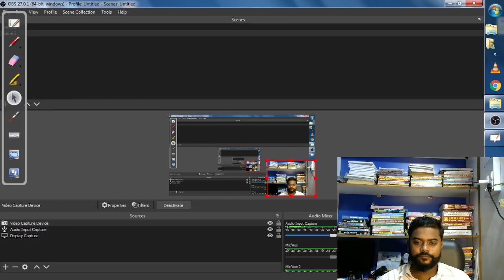Inverse trigonometry formula Part - 5 trick